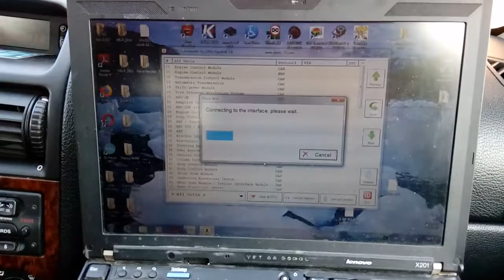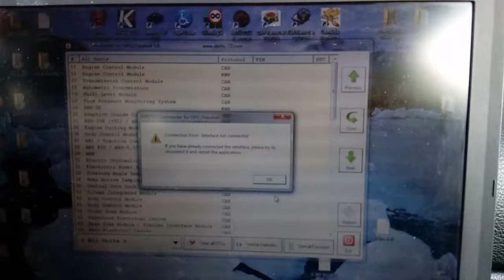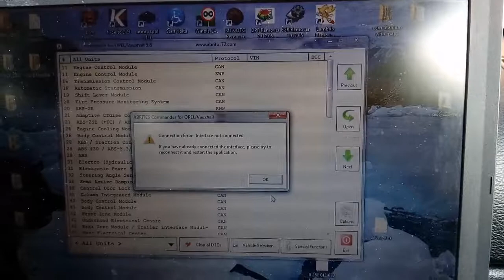FVDI 2015 Interface not conected